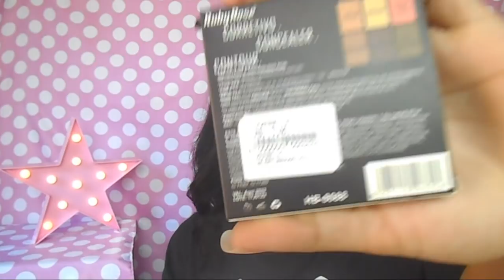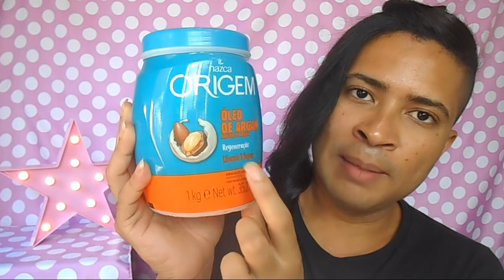COMPRINHAS FARMÁCIA/PERFUMARIA E MAQUIAGENS - DENISON DIAMOND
Vídeo de comprinhas de produtos capilares e maquiagem !!!

LOJAS PARCEIRAS